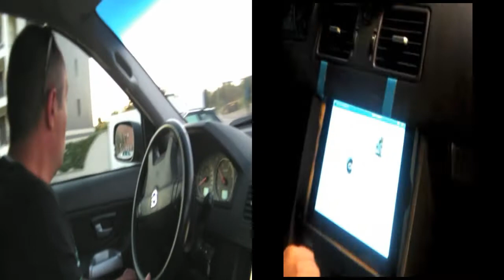iPad 3D video